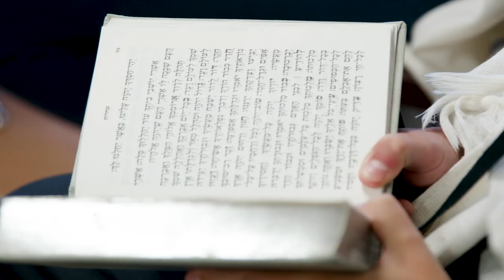Hillel Has Heart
Promo video for High School Open House